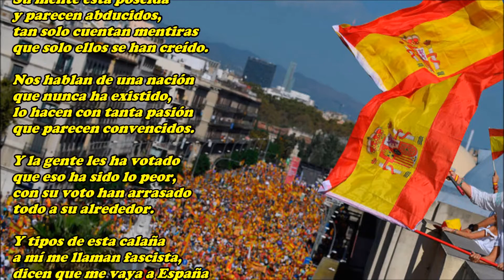Nacionalista español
Música de Angel Borsini

me dicen a mí que soy,
si ya tengo una nación
y en ella contento estoy,
no cambio esta situación
ni con Mariano Rajoy.

Nacionalista es aquel
que nación nunca ha tenido,
o porque no quiere ser
de aquella donde ha nacido.

Tengo una gran nación
mi nación se llama España,
no entiendo esa opinión
y hasta me resulta extraña.

A estos separatistas
de ideas totalitarias
y pensamiento fascista,
yo les llevo la contraria
nunca fui nacionalista.

También me llaman franquista
esta gente desnortada,
que no hay un separatista
que de historia sepa nada.

Una historia le contaron
en la escuela donde fueron,
a todos los engañaron
y todos se la creyeron.

Ahora andan repartiendo
carnets de nacionalistas,
y también andan diciendo
los que son o no fascistas.

Cuando resulta evidente
que son el puro fascismo,
y van diciendo a la gente
algo que son ellos mismos.

Escucho al Gabriel Rufián
hablar de golpe de estado,
este tío es un patán
y además un trastornado,
que le gusta mucho hablar
y siempre queda retratado.

La opinión de este sujeto
ni me importa ni me afecta,
es un perfecto cateto
que además no se da cuenta.

Lo mismo que este pasota
hay muchos muy parecidos,
quizás no sean tan idiotas
pero están locos perdidos.

Su mente está poseída
y parecen abducidos,
tan solo cuentan mentiras
que solo ellos se han creído.

Nos hablan de una nación
que nunca ha existido,
lo hacen con tanta pasión
que parecen convencidos.

Y la gente les ha votado
que eso ha sido lo peor,
con su voto han arrasado
todo a su alrededor.

Y tipos de esta calaña
a mí me llaman fascista,
dicen que me vaya a España
y que soy nacionalista.

que es para ellos la bicha,
motivo de su dolor
y causa de su desdicha.

Español me siento y soy
a España quiero y respeto,
y vosotros solo sois
el títere de Gepetto.